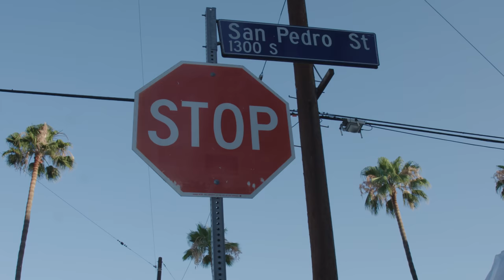Meet TSM Daequan - TRAILER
Meet TSM Daequan releases tomorrow, right here on the TSM YouTube channel!